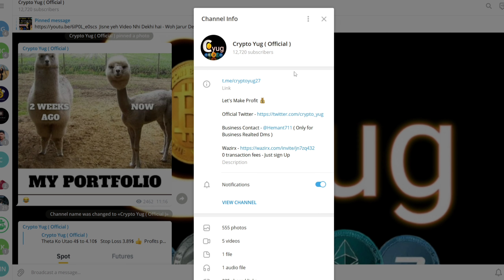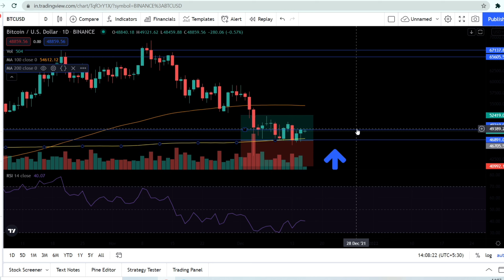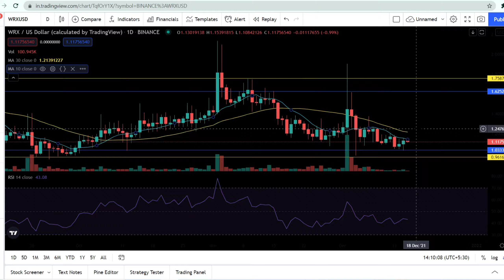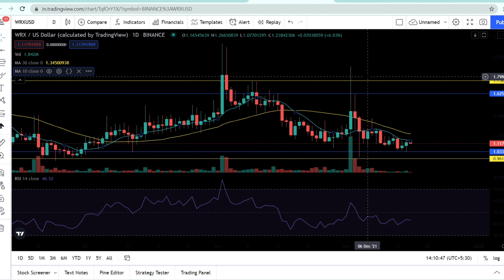Wrx news🔥| Wazirx news today | Bitcoin News Today | Wazirx price prediction | Tax or Ban🛑